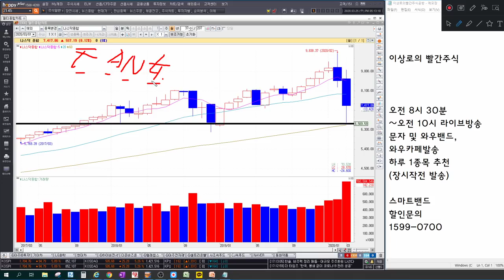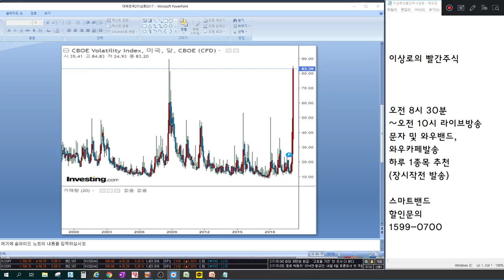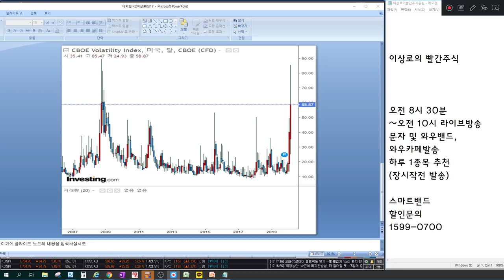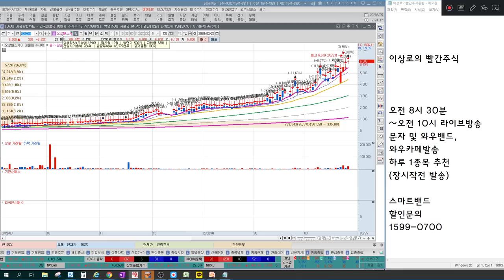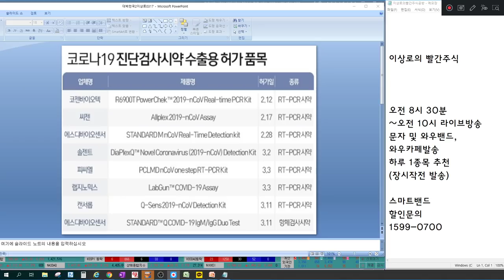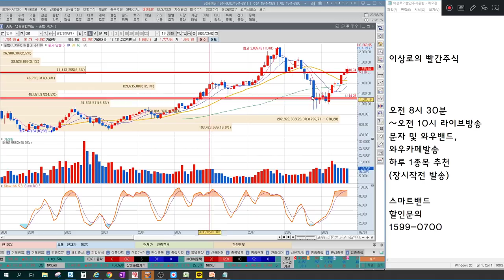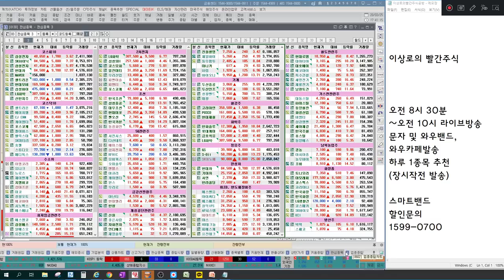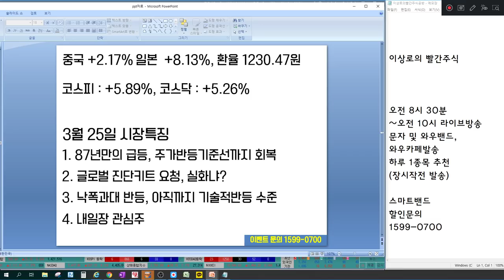역대급 글로벌 유동성확대, 바이오기술이전? IT실적회복? 주도주섹터는? (SK하이닉스, 현대차, 셀트리온헬스케어, 씨젠, 삼성중공업)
3월 25일 장마감후 꼭 알아야할 주식 마감시황과 내일장 관심주 4선 지금 확인하세요~

1. 87년만의 급등, 주가반등기준선까지 회복
2. 글로벌 진단키트 요청, 실화냐?
3. 낙폭과대 반등, 아직까지 기술적반등 수준
- 기술이전 키워드, 실적회복 키워드
4. 내일장관심주